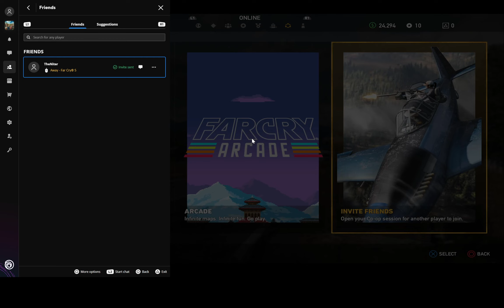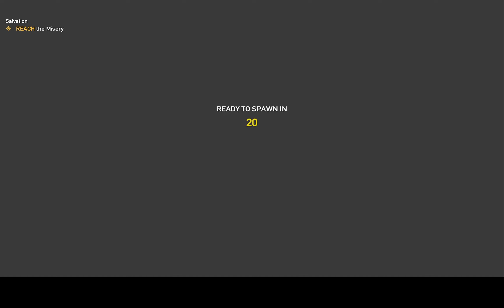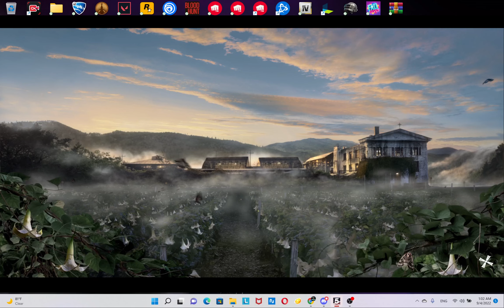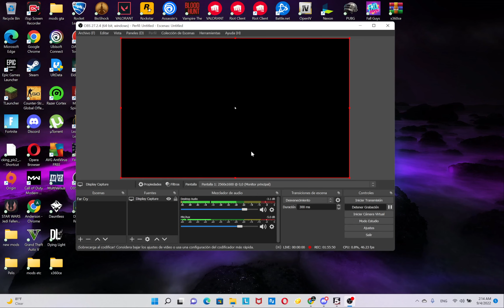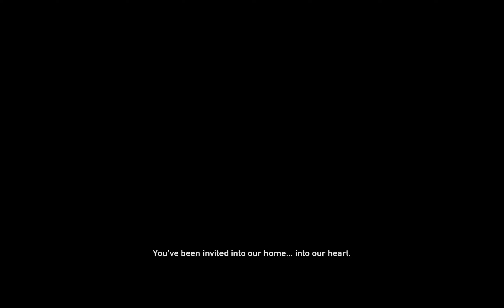Far Cry 5 | Cap 2